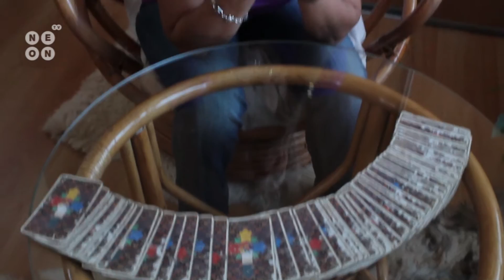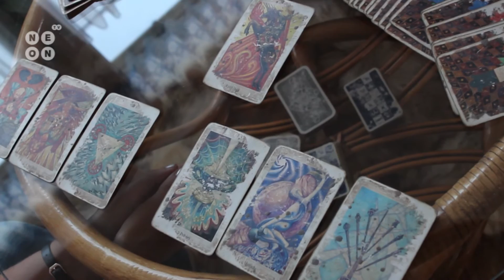Rozhovor s kartářkou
Zlínská kartářka Simona Králová poskytla rozhovor u příležitosti Dušiček. Objasnila, co obnáší její práce, a nahlédla do budoucnosti UTB.

Kamera: Marek Hnatiak
Moderátor a střih: Adam Karásek